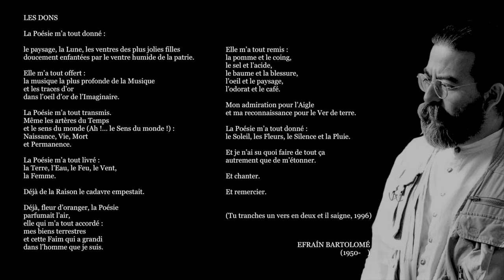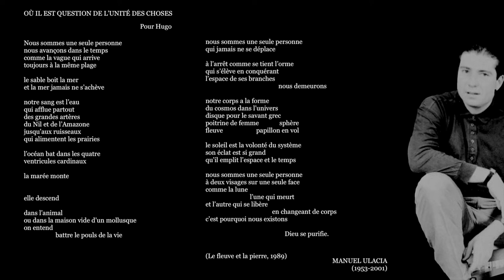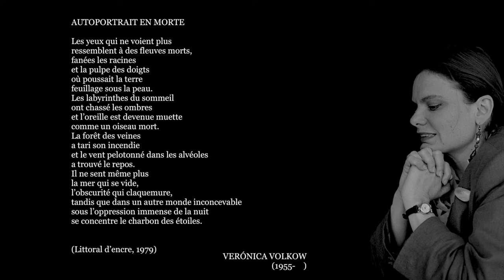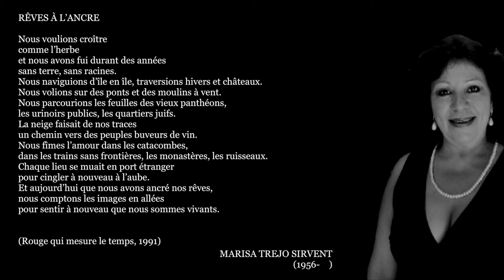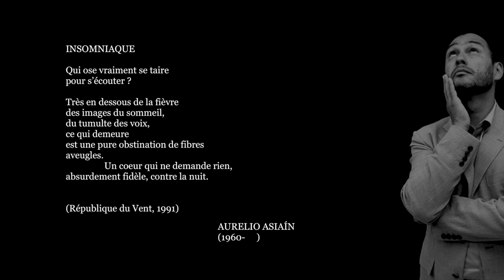« ET CHANTER. ET REMERCIER. » | Introduction à la POÉSIE MEXICAINE du XXe siècle [#6/6]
[…] comme le dira Octavio Paz (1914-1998), “la poésie mexicaine ne trouvait pas sa forme propre. Chaque fois qu’elle se risquait à exprimer le meilleur et le plus secret de son être, elle ne pouvait que mettre en oeuvre une culture qui ne lui appartenait que par un acte de conquête spirituelle“.
  […] Enrique González Martínez annonçait qu’il fallait “tordre le cou au cygne“ moderniste pour pénétrer dans la réalité concrète de la vie quotidienne : “Cherche dans tout chose une âme et un sens / caché ; ne te drape pas dans la vaine apparence“ […] »

« Le poème tournoie sur la tête de l’homme
en cercles proches ou lointains

L’homme en le découvrant voudrait s’en emparer
mais le poème disparaît

Avec ce qu’il peut retenir
l’homme fait le poème

Et ce qui lui échappe
appartient aux hommes à venir »
(Homero Aridjis, « Le Poème », in Brûler les vaisseaux, 1975.)

0:00 - EFRAÍN BARTOLOMÉ
1:49 - MANUEL ULACIA
3:40 - VERÓNICA VOLKOW
4:36 - MARISA TREJO SIRVENT
5:41 - AURELIO ASIAÍN

6:12 - Générique

📖 Référence bibliographique :
▪ Poésie mexicaine du XXe siècle, traduction de Claude Couffon et René Gouédic, Genève, Patiño, 2003.

▪ AURELIO ASIAÍN

🎵 Bande sonore originale : Mike Durek - The Good News Or The Bad News